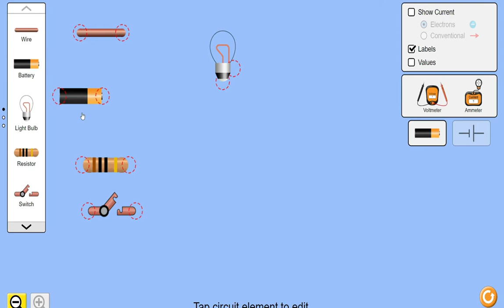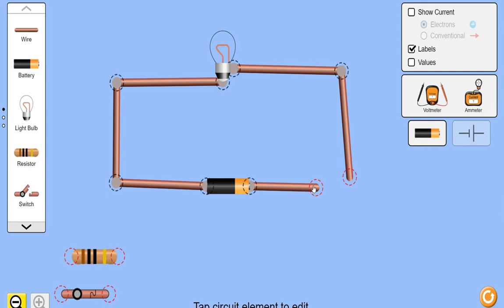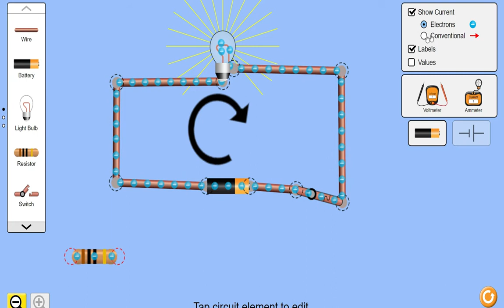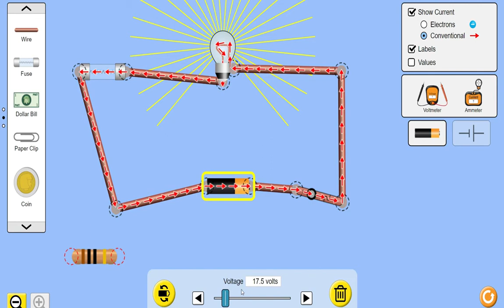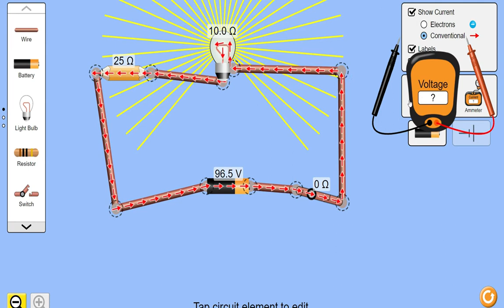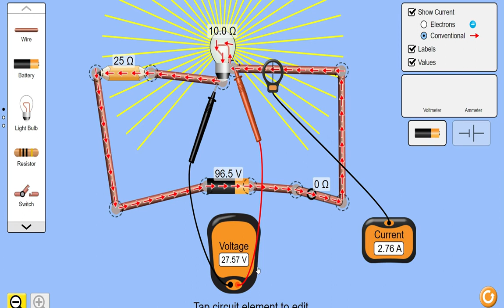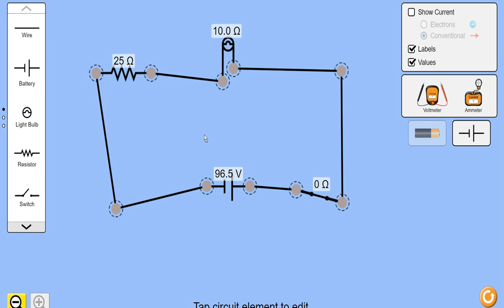Electric Circuit Kit & Symbols || Class 10 Electricity (Physics) with simulations.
and i am a coach, mentor and Director in "Maa Narayani Classes".